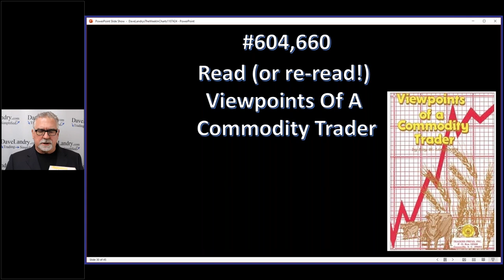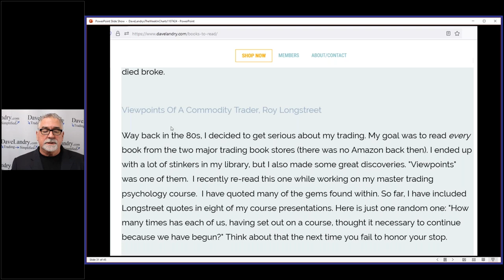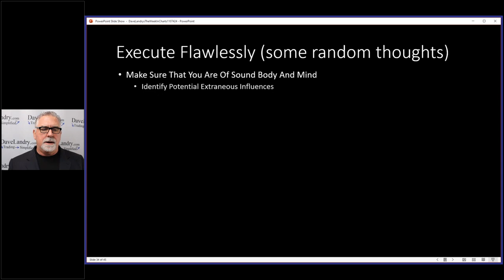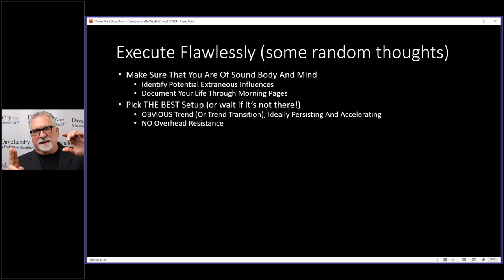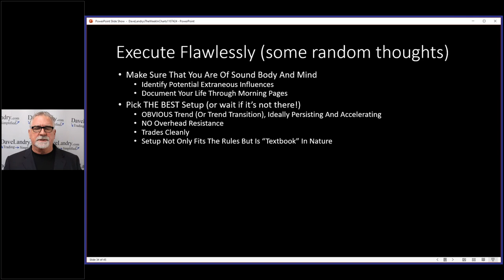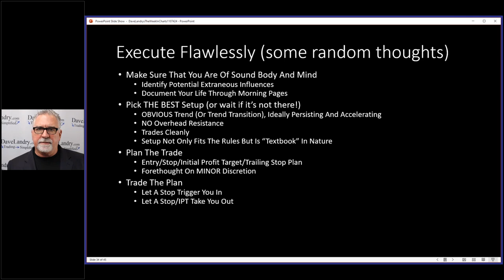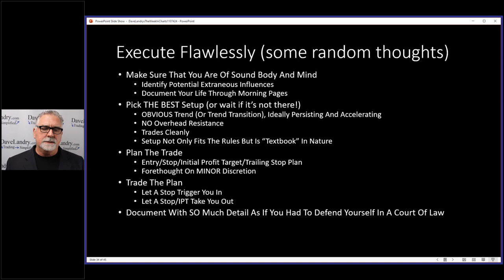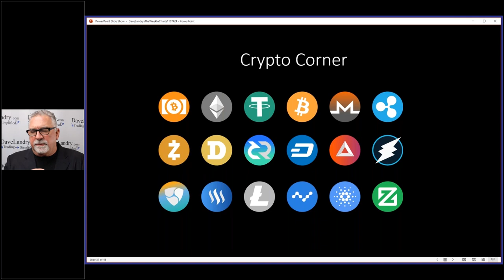Do This JUST One Time: A Million Little Things Will Make You A Successful Trader